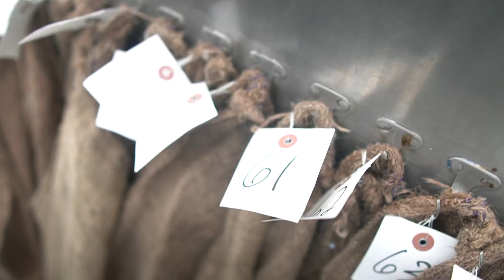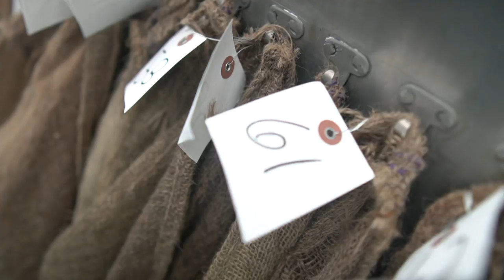CHEAP GROUPON FISHING CHARTER IN CALIFORNIA!! Davey’s Locker Newport beach to Catalina island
(Red Baitcaster used in today’s video)